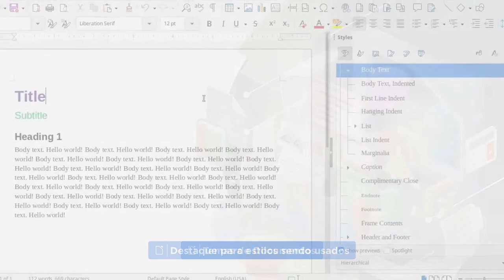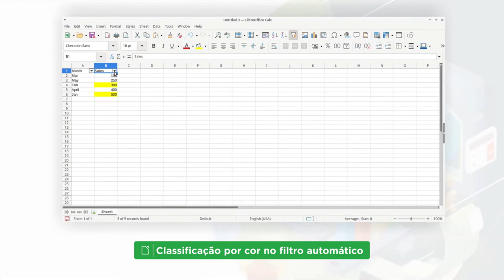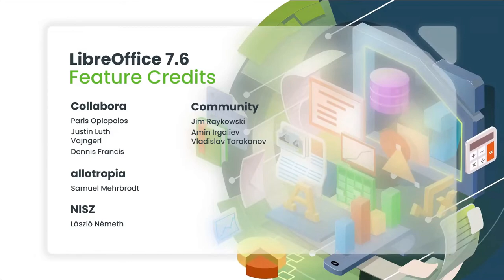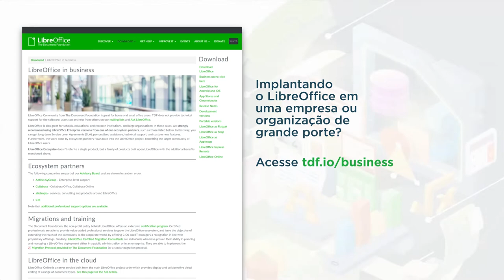LibreOffice 7.6 lançado, descubra as novidades dessa versão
Esta versão traz um novo layout compacto para tabelas dinâmicas para o Calc, um novo Assistente de Número de Página no Writer e muito mais.